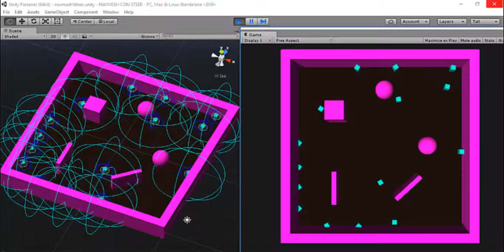Wandering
Wander steering behavior in Unity.